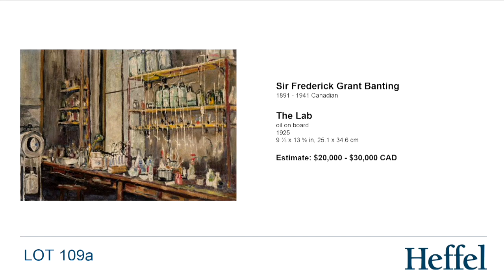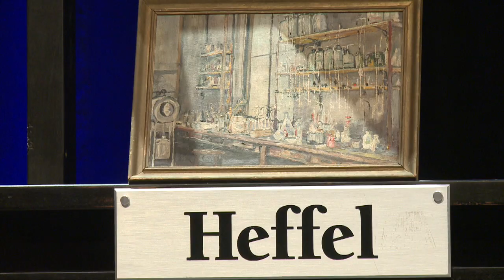November 21, 2018, Frederick Banting, The Lab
History was made at Heffel's Fall 2018 auction with Frederick Banting’s The Lab. The painting depicts the very laboratory where Banting and Charles Best made their lifesaving and Nobel Prize-winning discovery of insulin. The small painting saw major interest from across the world, and strongly resonated with many institutions and individuals. More than 20 competing bidders on the phones and in the auction room, a record for Heffel, drove the selling price to $313,250, ten times its presale estimate and a new record for the artist (estimate $20,000 - 30,000).